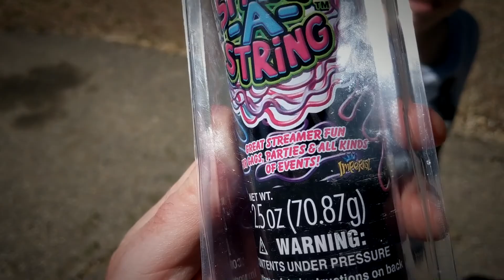Fun With Silly String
- This week Brizzle gets some Silly String! Actually it's "Spray-A-String" but it's essentially the same thing! How big of a mess is he going to make?